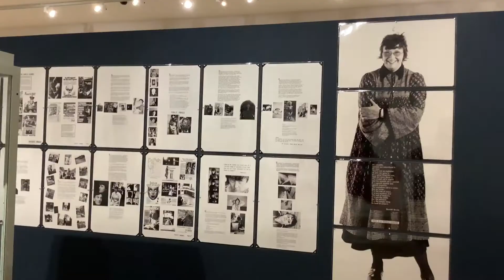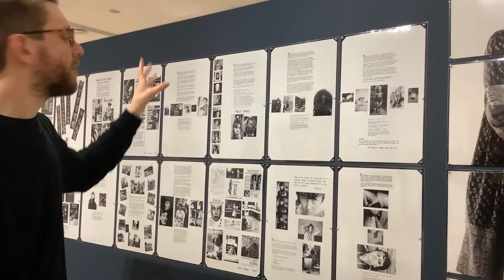Received Wisdon, the exhibition that shows the creativity and potential of older artists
Video by: Andreea Larisa Dumitru